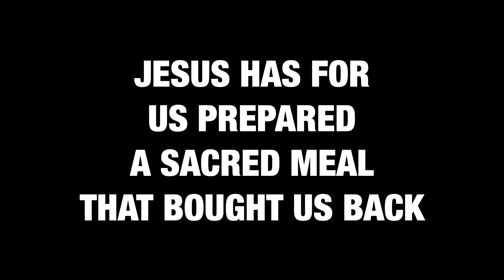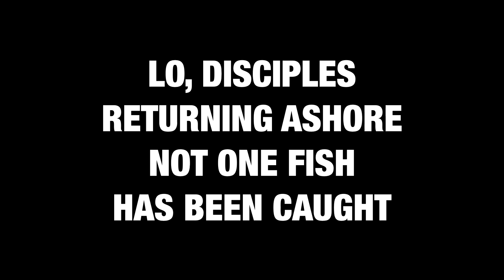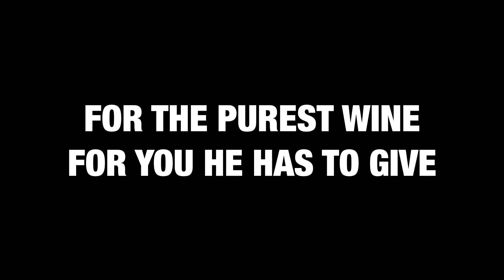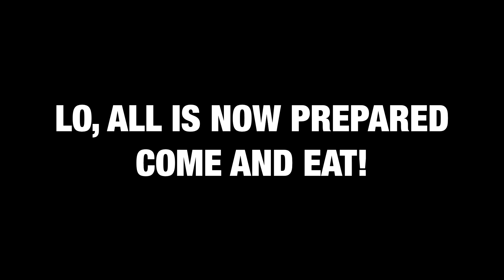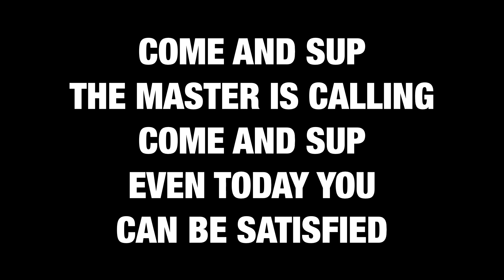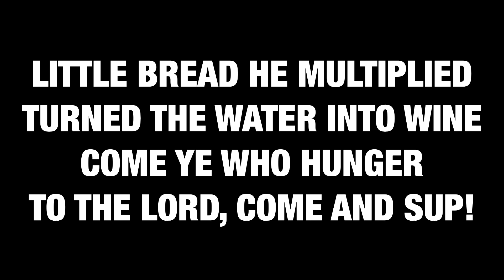Come and Sup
Jesus has for
us prepared
A sacred meal
that bought us back
And now He invites us
to come and eat

There is manna
from above
That by grace
is freely yours
Come ye who hunger
to the Lord, Come and sup!

𝐂𝐇𝐎𝐑𝐔𝐒
𝗧𝗵𝗲 𝗠𝗮𝘀𝘁𝗲𝗿 𝗶𝘀 𝗰𝗮𝗹𝗹𝗶𝗻𝗴
𝗘𝘃𝗲𝗻 𝘁𝗼𝗱𝗮𝘆 𝘆𝗼𝘂
𝗰𝗮𝗻 𝗯𝗲 𝘀𝗮𝘁𝗶𝘀𝗳𝗶𝗲𝗱

𝗟𝗶𝘁𝘁𝗹𝗲 𝗯𝗿𝗲𝗮𝗱 𝗛𝗲 𝗺𝘂𝗹𝘁𝗶𝗽𝗹𝗶𝗲𝗱
𝗧𝘂𝗿𝗻𝗲𝗱 𝘁𝗵𝗲 𝘄𝗮𝘁𝗲𝗿 𝗶𝗻𝘁𝗼 𝘄𝗶𝗻𝗲

Lo, disciples
returning ashore
Not one fish
has been caught
But Jesus tells them
Throw your nets again!

And as they come
from the catch
Seeing the fire
fish and bread
It's Jesus bidding them
Come and eat!

Ye who are thirsty
weary and faint
Come to Christ
without delay
For the purest wine
for you He has to give

And of life
He is the bread
Every need
will now be met
Lo, all is now prepared
Come and eat!

Jesus soon
will descend
And His bride
He will embrace
By His side forever
she will remain

Thirst and hunger
won't abide
All her tears
He will dry
And in Heaven, Supper will
be by His light